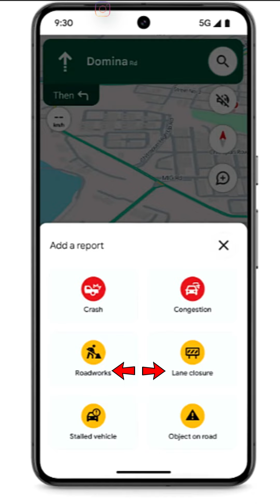Google Maps New Updates July 2024🔥